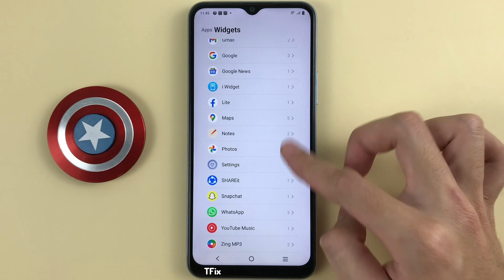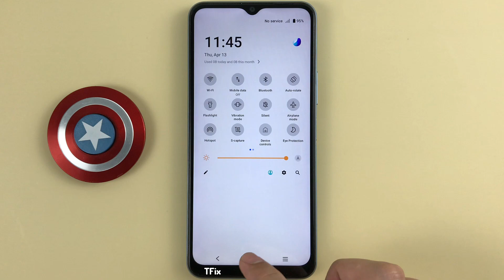Vivo Y21 Android 12 Is it smooth to use?